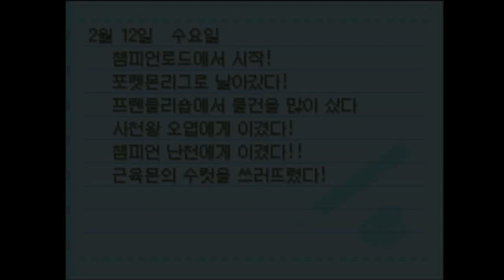포켓몬스터DP 디아루가 펄기아 #12 [유크시 엠라이트 아그놈 포획]